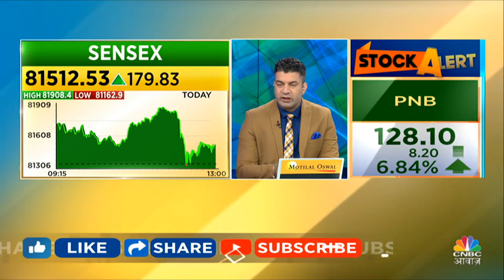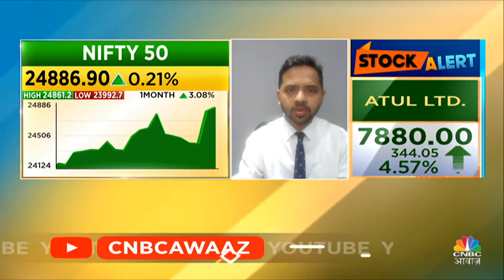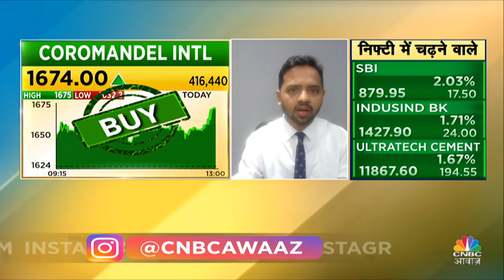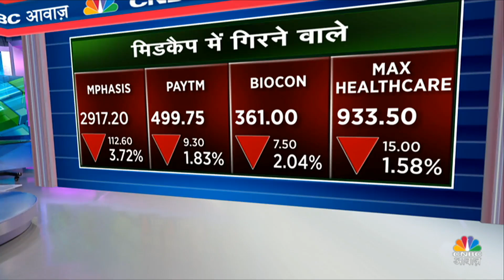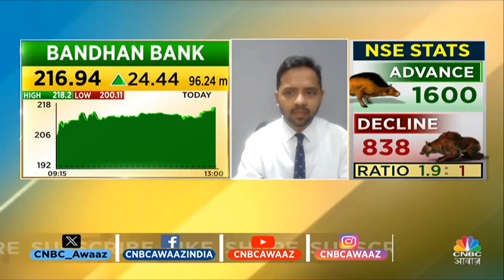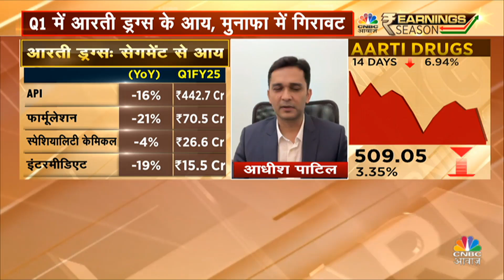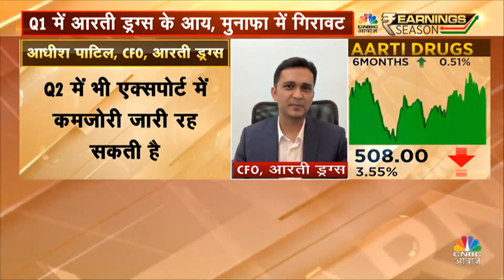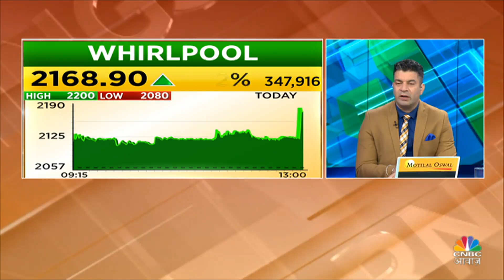Share Market Share | Stock Market Updates: Nifty फिर से 24700 के ऊपर, Sensex में 930 अंकों की तेजी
Stock Market Live Updates- आईटी सेक्टर की दिगगज कंपनी टेक महिंद्रा के पहली तिमाही के नतीजे उम्मीद पर खरे उतरे हैं। महिंद्रा ग्रुप की टेक्नोलॉजी कंपनी का Constant currency रेवेन्यू और डॉलर रेवेन्यू ग्रोथ में 0.7% की बढ़त देखने को मिली है। टेक महिंद्रा का मुनाफा 29% बढ़कर 850 करोड़ के पार निकल गया। मार्जिन में भी सुधार नजर आया.

n18oc_business